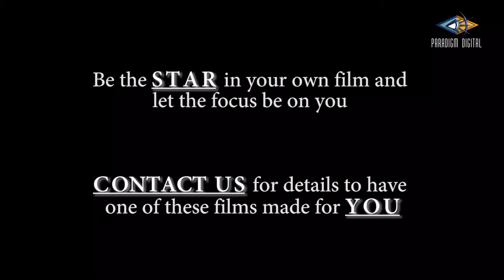Crystal Ball Scott Magnesen interview